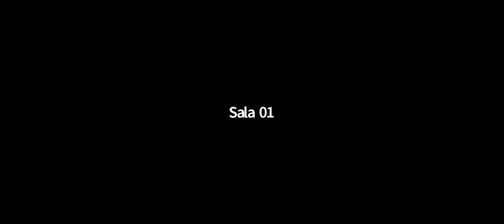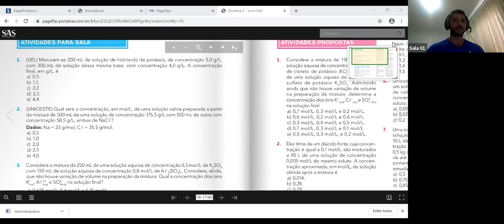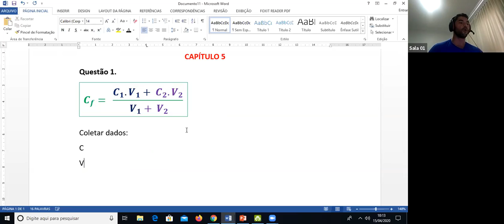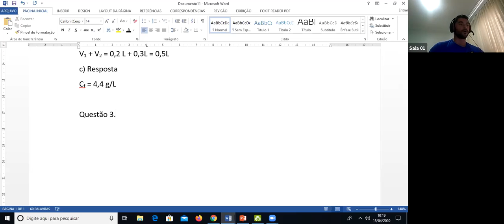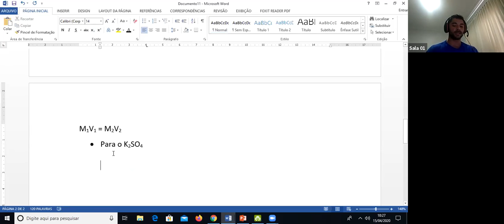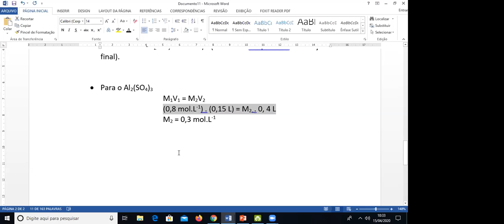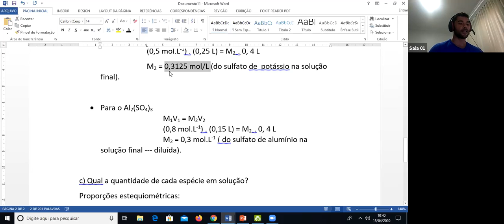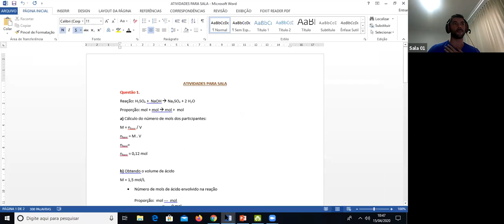QUÍMICA 2ª SÉRIE 15 04